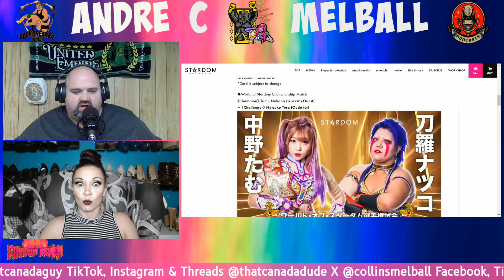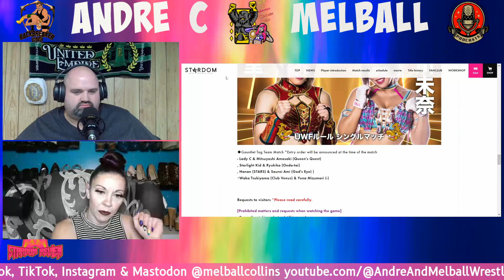Stardom Review - 5 Star Special in Hiroshima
Mel is back! We join together to talk about some great 5 Star GP matches & 4 awesome Championship matches!

Want to watch Stardom? For 920 yen (roughly $10 USD) you can sign up for a Stardom-World subscription at this link:

Andre & Melball Wrestling Talk | Facebook

Shout out to Mike the Ref from Backbreaker Video for his boundless support and guidance. Check out his YouTube channel:

Shout out to Our Local Establishment for giving us the opportunity to contribute to their platform and their support of us. Give them a follow on their social medias:

Editing done by Andre using Lightworks